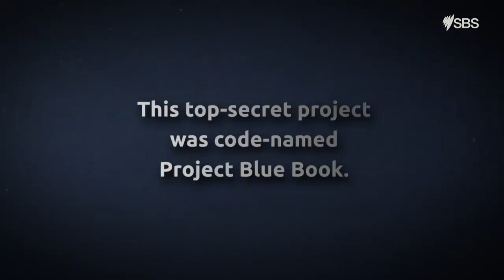Project Blue Book Trailer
Set against the backdrop of the Cold War and rising Atomic Era, Project Blue Book is a drama series inspired by the now de-classified US government investigations into UFOs and unexplained phenomena conducted between 1952 to 1969.

Project Blue Book premieres exclusively in Australia on Thursday 28 March.